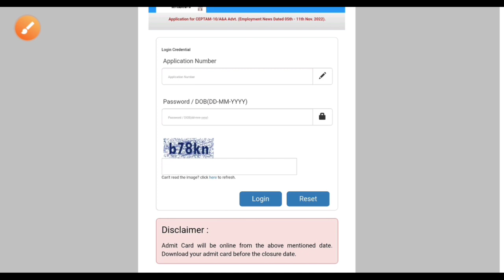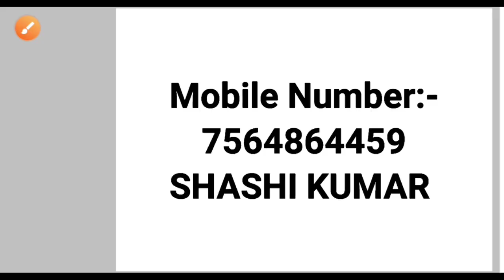DRDO Ceptam 10 A&A Exam Admit Card & Date Change Problem | Drdo Admit Card Download New Link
DRDO Ceptam 10 A&A Exam Admit Card & Date Change Problem
Drdo Admit Card Download New Link aa gya jaldi check kare

DRDO ne Admit Card par Exam Centre or Exam Date Change kyo kar diya ab kya kare
Drdo ALL Shift Paper Analysis Exam Centre

DRDO Ceptam 10 A&A Exam me Time Mannage kaise kare
DRDO Exam Document ID Proof Admit Card क्या ले कर जाए

DRDO Ceptam 10 A&A Exam me Time Mannage kaise kare 75 Questions 60 minutes me कैसे करें
DRDO Exam Document ID Proof Admit Card kya le kr jaye

DRDO Ceptam 10 A&A Exam me Time मैनेज कैसे करें 75 प्रशन 60 मिनट में कैसे करें
DRDO Exam Document ID Proof Admit Card क्या क्या ले कर जाना हैं

DRDO Ceptam 10 A&A Exam me kya kya leke Jana hai
Document ID Proof Admit Card

DRDO Ceptam 10 A&A Exam Guide lines 2023

DRDO Ceptam 10 A&A Exam Documents ID Proof kya leke Jana hai

DRDO Ceptam 10 A&A Exam Admit Card kitne leke jana hai

DRDO Ceptam 10 A&A Exam Centre me kya krna chahiye

DRDO Ceptam 10 A&A Best Prepration Upcoming Dates Best Strategy Admit Card Issue Doubt Clear Session
DRDO Ceptam 10 A&A Fireman Best Prepration Upcoming Dates
DRDO Ceptam 10 A&A Vehicle Operator And Fire Engine Driver Best Prepration Upcoming Dates
DRDO Ceptam 10 A&A Stenographer Gread 1 And Grade 2 Best Prepration Upcoming Dates
DRDO Ceptam 10 A&A Administrative Assistant Store and Security Assistant Best Prepration Upcoming Dates

DRDO Ceptam 10 A&A Fireman Best Prepration Upcoming Dates की तैयारी कैसे करें आने वाले दिनों में
DRDO Ceptam 10 A&A Vehicle Operator And Fire Engine Driver Best Prepration Upcoming Dates की तैयारी कैसे करें आने वाले दिनों में
DRDO Ceptam 10 A&A Stenographer Gread 1 And Grade 2 Best Prepration Upcoming Dates की तैयारी कैसे करें आने वाले दिनों में
DRDO Ceptam 10 A&A Administrative Assistant Store and Security Assistant Best Prepration Upcoming Dates की तैयारी कैसे करें आने वाले दिनों में